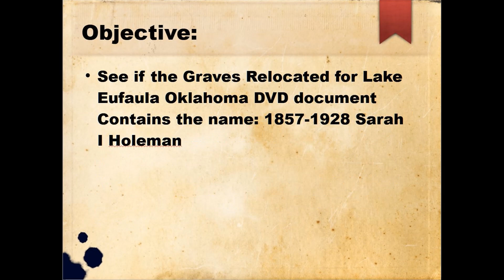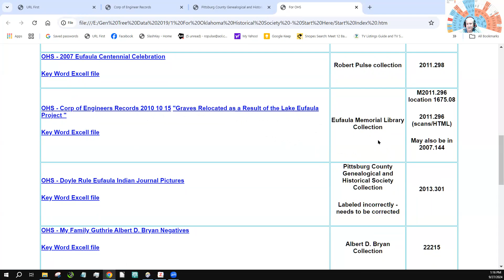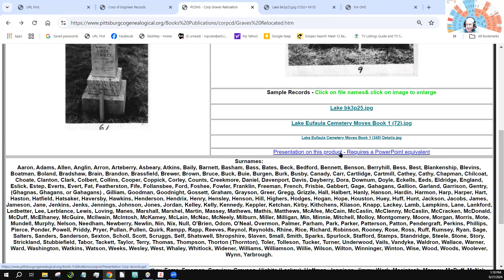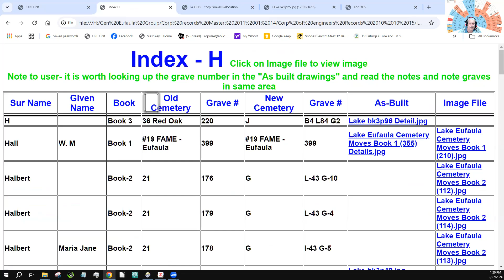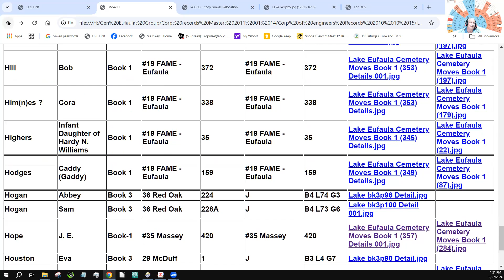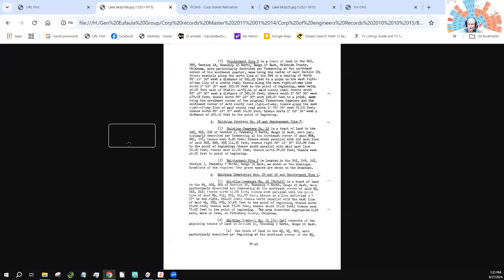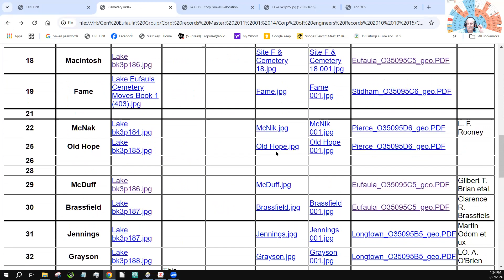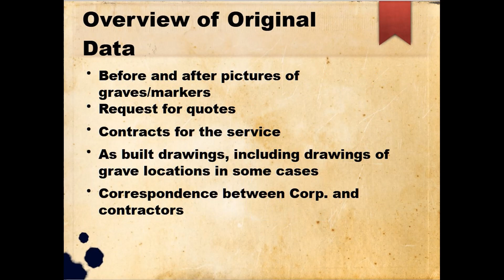2024 09 27 Graves Relocated for Lake Eufaula Oklahoma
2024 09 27 Graves Relocated for Lake Eufaula Oklahoma
Robert O. Pulse
for: 10/1/2024
Muskogee Genealogical Society

Objective:
See if the Graves Relocated for Lake Eufaula Oklahoma DVD document Contains the name: 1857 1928 Sarah I Holeman

Process:
1. Identify the location of the originals: Oklahoma Historical Society M2011.296 location 1675.08 enter “Lake Eufaula displaced” in search.

2. Identify the location of the DVD Document at: Pittsburg County Genealogical and Historical Society, Inc.

3. Demonstrate search for: Sarah I Holeman

4. Show what results can be expected.

5. Demonstrate usage of Maps available on the DVD